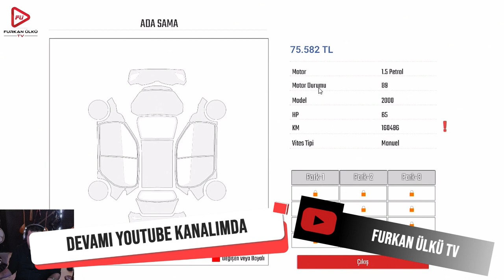CAR DEALERSHIP SİMULATOR BÖLÜM 1